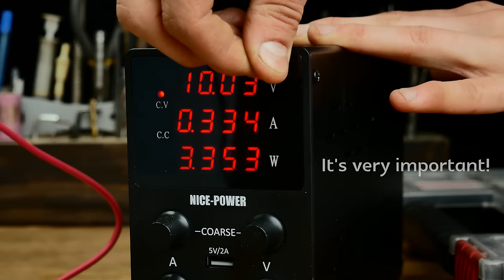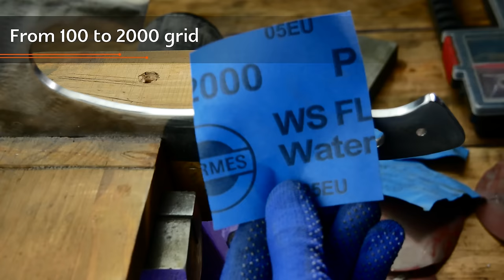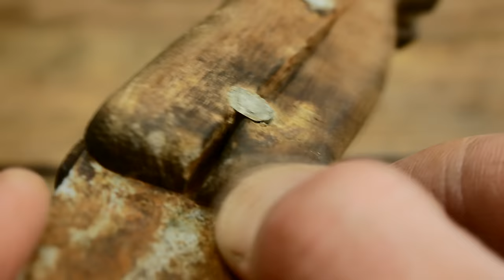Restoration of Antique Pocket Knife ! 40 min of Amazing Restoration Techniques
In this long video I will show you how I brought life back to some very old items that are still relevant today.
A whole 3 videos of restoration of cutting objects: a pocket knife, the longest knife and a kitchen cleaver.

Restoration of Antique Pocket Knife ! A Whole Hour of Amazing Restoration Techniques